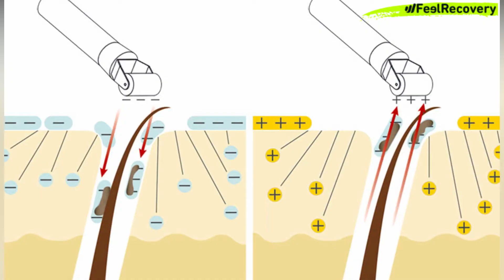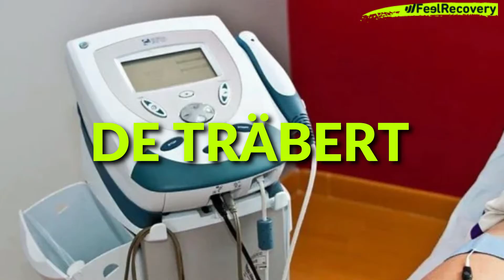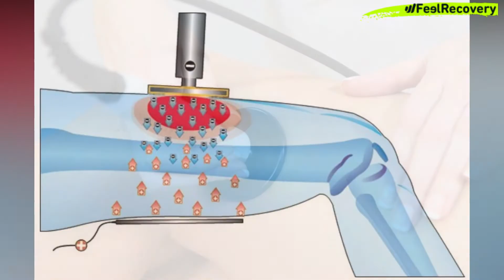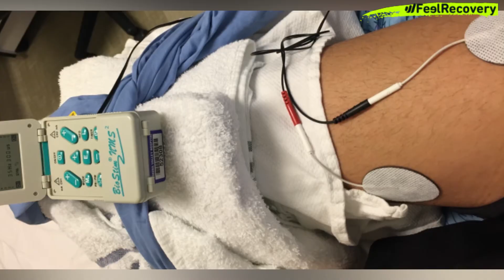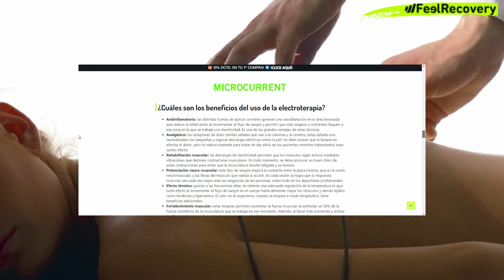🟢 ELECTROTERAPIA - ¿Qué es, Para qué sirve y Cómo funciona?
¿Te interesa aprender sobre la electroterapia y cómo puede mejorar tu salud y bienestar? ¡Este video de YouTube es tu guía completa sobre la electroterapia! Exploraremos en detalle qué es esta técnica, para qué sirve y cómo funciona, junto con los beneficios y aplicaciones más comunes. Comprender la electroterapia es esencial para cualquier persona que quiera aprovechar sus beneficios terapéuticos.

Aquí tienes un resumen de lo que cubriremos en este video:

⭐ ¿Qué es la Electroterapia?
✅ Definición: La electroterapia es una técnica terapéutica que utiliza corrientes eléctricas para estimular los músculos y los nervios. Se emplea en una variedad de tratamientos médicos y de rehabilitación para aliviar el dolor, mejorar la circulación, y acelerar la recuperación de lesiones.
✅ Historia: Aprende sobre la historia y evolución de la electroterapia, desde sus orígenes hasta su uso moderno en la fisioterapia y la medicina deportiva.

⭐ ¿Para Qué Sirve la Electroterapia?
✅ Alivio del Dolor: La electroterapia es efectiva para aliviar el dolor agudo y crónico. Se utiliza comúnmente en el tratamiento de dolores musculares, articulares y neuropáticos.
✅ Rehabilitación: Es una herramienta clave en la rehabilitación de lesiones, ayudando a mejorar la movilidad, fortalecer los músculos debilitados y reducir la inflamación.
✅ Circulación y Edema: La electroterapia puede mejorar la circulación sanguínea y linfática, ayudando a reducir el edema y promover la curación de los tejidos.
✅ Control de Espasmos Musculares: Es útil para controlar los espasmos musculares y la espasticidad en condiciones como la parálisis cerebral y la esclerosis múltiple.

⭐ ¿Cómo Funciona la Electroterapia?
✅ Principios Básicos: Aprende sobre los principios básicos de la electroterapia, incluyendo cómo las corrientes eléctricas interactúan con los tejidos corporales para producir efectos terapéuticos.
✅ Tipos de Corrientes: Explora los diferentes tipos de corrientes utilizadas en electroterapia, como la corriente continua (galvánica), la corriente alterna y las corrientes de baja y alta frecuencia.
✅ Equipos y Aplicación: Descubre los equipos utilizados en electroterapia y cómo se aplican los electrodos en el cuerpo para tratar diversas afecciones. Aprende sobre las técnicas de aplicación y los parámetros ajustables para personalizar el tratamiento según las necesidades del paciente.

⭐ Beneficios de la Electroterapia
✅ Eficacia: La electroterapia es una técnica no invasiva y eficaz para el tratamiento de diversas condiciones de salud.
✅ Versatilidad: Puede ser utilizada en una amplia gama de situaciones, desde el alivio del dolor hasta la rehabilitación postoperatoria y el entrenamiento deportivo.
✅ Comodidad: Los tratamientos de electroterapia son generalmente bien tolerados por los pacientes y pueden realizarse en clínicas de fisioterapia o en casa con equipos portátiles.

⭐ Aplicaciones Comunes de la Electroterapia
✅ Fisioterapia: Uso en la rehabilitación de lesiones deportivas, recuperación postoperatoria y tratamiento de condiciones musculoesqueléticas.
✅ Medicina Deportiva: Ayuda a los atletas a recuperarse más rápido de las lesiones, mejorar su rendimiento y prevenir futuras lesiones.
✅ Cuidado del Dolor: Aplicación en el manejo del dolor crónico, incluyendo condiciones como la artritis, la fibromialgia y el dolor neuropático.

⭐ Precauciones y Contraindicaciones
✅ Seguridad: Conoce las precauciones y contraindicaciones de la electroterapia para asegurarte de que es segura y adecuada para tu condición específica. Descubre cuándo evitar la electroterapia y qué condiciones médicas pueden requerir una evaluación adicional antes de comenzar el tratamiento.

⭐ Conclusión
En este video, esperamos brindarte una comprensión completa de la electroterapia, sus usos y beneficios, y cómo puede integrarse en tu plan de tratamiento para mejorar tu salud y bienestar. Al final del video, estarás mejor preparado para tomar decisiones informadas sobre la electroterapia y cómo aprovechar sus beneficios.